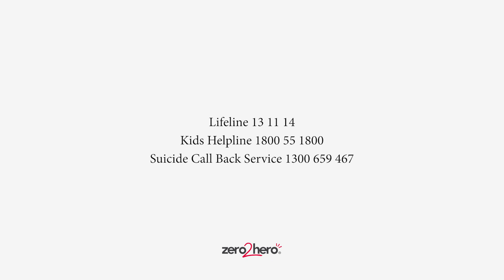Brad's Story (With Subtitles) - Men's Health Week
This Men’s Health Week we are privileged to be sharing Brad’s story. We hope that his story gives courage to anyone that is suffering in silence. Support is available and asking for help is a sign of strength.

If you or someone you or someone you know needs help please call:
Suicide Call Back Service 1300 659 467